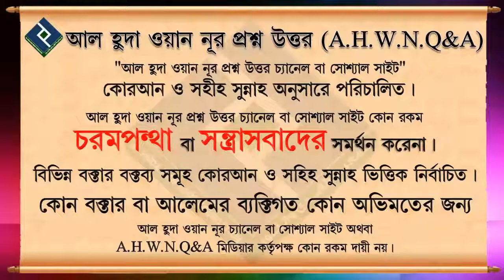কিয়ামতের ভয়াবহ অবস্থা কেমন হবে ᴴᴰ┇শাইখ শাহেদ আল মাদানী